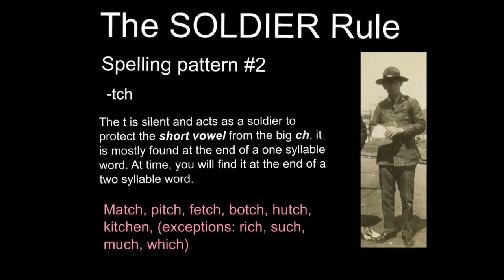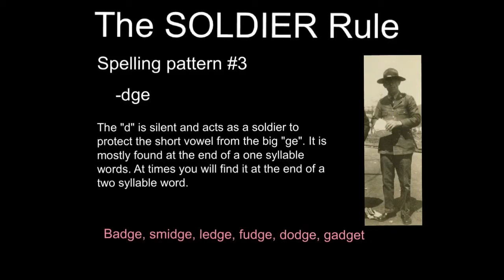Soldier Rule for syllables with -ck, -tch, -dge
Orton Gillingham syllable rules for -ck, -tch, -dge